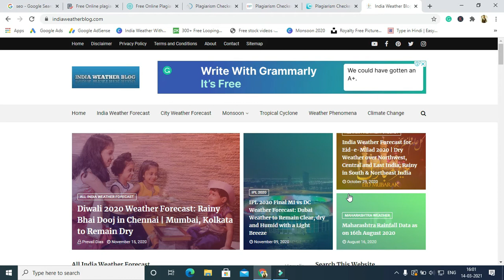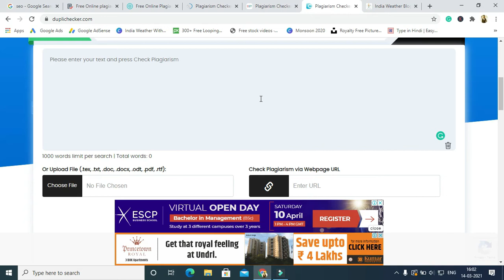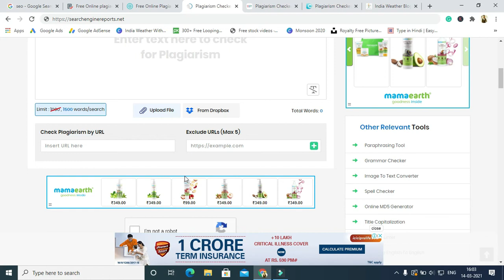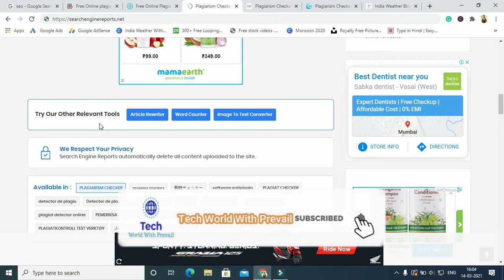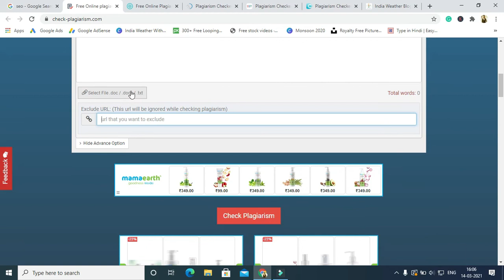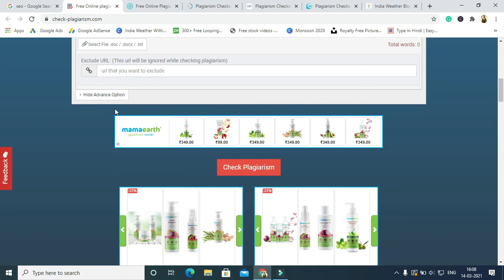5 Best Free Plagiarism Checker in 2021 | Free Online Plagiarism Checker No Word Limit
This video talks about the Top 5 Best Free Plagiarism Checker available online, reviews every site, makes comparisons, and ultimately comes to a conclusion.

This video consists of  the following content:

1) What is Plagiarism?
2) What all things come under Plagiarism?
3) Review each of the 5 sites.
4) Makes Comparisons.
5) Conclusion.